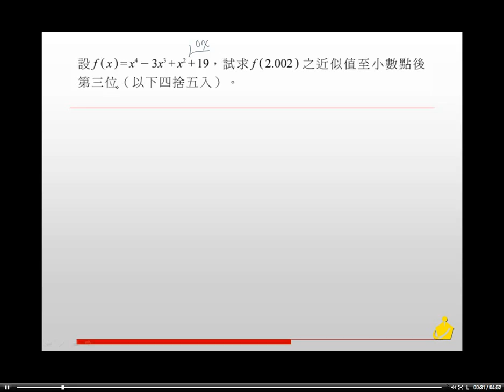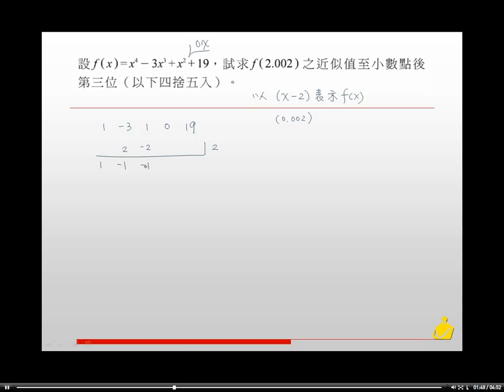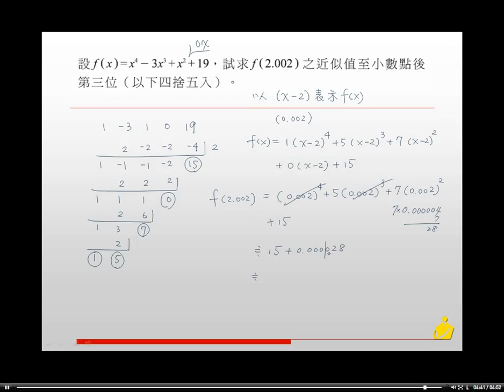職校數學BII林版第二章2-1隨堂練習16